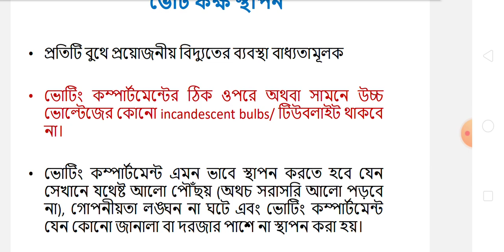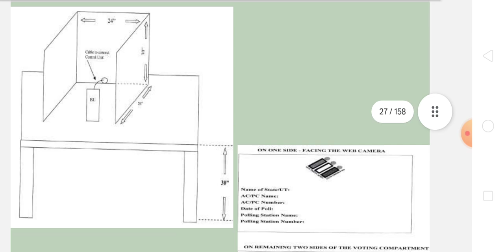ভোটকক্ষ কিভাবে স্থাপন করবেন?lok sabha vote 2024/1st polling officer duty/2nd polling officer duty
election 2024
bjp
lok sabha elections
rajya sabha elections
2024 lok sabha elections
lok sabha elections 2024
india today
2024 lok sabha election
lok sabha 2024 opinion poll
rajya sabha election 2024
latest news
live news
india today opinion poll 2024 live
congress
rajya sabha election
rajya sabha elections 2024
lok sabha poll survey
mood of nation
india today mood of the nation live
india today survey on mood of the nation
2024 election survey live
india today mood of the nation 2024 live
india today election survey live
india today news live
elections 2024
breaking news
mood of the nation live
rajdeep sardesai election 2024 live
mood of the nation survey live
mood of the nation survey 2024 live
pakistan election 2024
top news
rajya sabha election voting
lok sabha election process
himachal pradesh
rajdeep sardesai live
rajya sabha
english news
rajya sabha elections news
rajya sabha election process
2024 elections
lok sabha election 2024 opinion poll
rajya sabha elections live
lok sabha
rajya sabha elections today
general election 2024
ndtv
ndtv live 24x7 english news
ndtv 24x7
rahul gandhi
lok sabha elections exit poll
current affairs
karnataka latest news
bjp candidates in rajya sabha election
2024 election
lok sabha election opinion poll 2024
lok sabha polls
bjp candidates in rajya sabha elections
2024 lok sabha election prediction
rajya sabha election in up
rajya sabha elections in karnataka
pakistan election
rajya sabha election news
karnataka
english news live
world news
rajya sabha elections in karnataka live
karnataka politics
pm modi
wion
election pakistan
india news
news today
today news
news live
elections
elections pakistan
dk shivakumar
karnataka news
kannada latest news
bangla news
west bengal
election commission
rajya sabha polls
election commissioner
2024 lok sabha polls
theprint
mirror now
china news
karnataka political developments
lok sabha election date update
lok sabha election kya hota hai
lok sabha election kaise hote hain
lok sabha election 2024 kab se start hoga
india alliance
india vs nda
cross voting
abhishek manu singhvi
sukhvinder singh sukhu
category= news
tv clip
abp ananda youtube
karnataka language protest
pm modi in varanasi
mohammed ghazali
reporter= mohammed ghazali
modi in varanasi
karnataka language war
narendra modi
pm modi visit varanasi
pm modi in varanasi today
pm modi varanasi visit
sumalatha
ajay rao
rocking star yash
gym trainer
new gym
celebrities gym
panipuri kitty new gym
panipuri kitty
live karnataka news
karnataka cm
modi
newsfirst live
news first kannada
newsfirst kannada
language row
bjp releases 1st list of candidates
bjp candidate list today
bjp candidates lok sabha seat
bjp announce first list
lok sabha election 2024 bjp candidate 1st list
bjp candidate list 2024
bjp candidates list
lok sabha election bjp candidate 1st list
bjp candidate list
jp nadda live
bjp live
theprint hindi
theprint videos
theprint news
shekhar gupta
narendra modi in varanasi
na 54
sonia gandhi
2024 election night
pakistan elections
election update 2024
nominations
ashok chavan
rss
odisha mp candidate
modi live news
gujarat
jp nadda
general elections 2024
2024 election prediction
bjp candidate for 2024 election
bjp election ticket distribution
who will be bjp candiadte
india today live news
2024 general election

rajya sabha election strategy
polls
karnataka rajya sabha election
karnataka election results 2023
karnataka election result
rajya sabha polls today
lok sabha election results 2019
lok sabha elections 2024 time schedule
lok sabha election seat
lok sabha elections 2024 dates
rajya sabha election live
rajya sabha elections 2024 live updates
mp
2024 loksabha election date
loksabha election 2024 west bengal date
lok sabha election date 2024
2024 election date
lok sabha election date
loksabha vore 2024 votkormider training